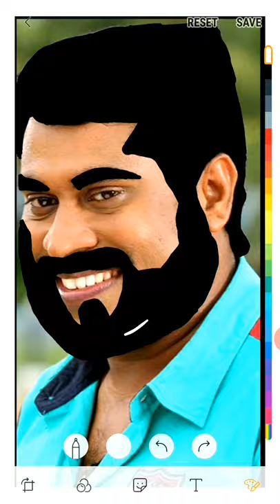SURAJ VENARAMOOD FULL MOBILE SKETCH DRAWING NON BEARD TO BEARD PIC/ FLIX VLOGS 😱😱😱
FULL SKETCH VIDEO OF COMEDY MASTER SURAJ VENARAMOOD

THIS VIDEO IS ONLY FOR FUN PURPOSE THIS VIDEO IS NOT MEANT TO HURT ANYONE'S PERSONAL MATTERS OR ISSUES THANKS